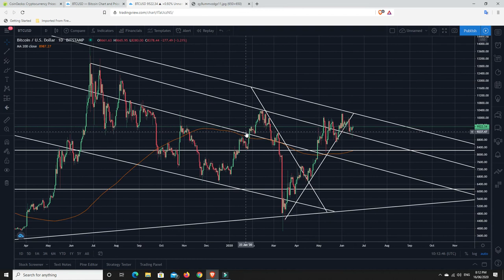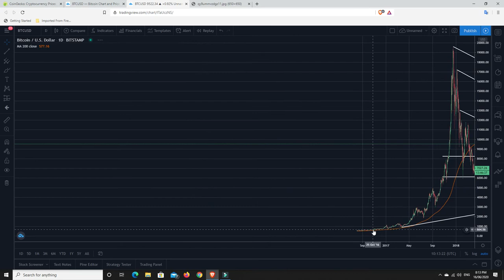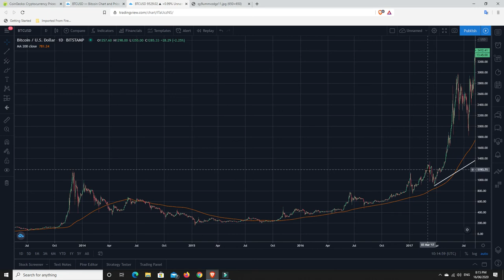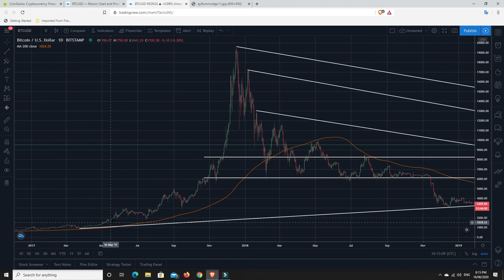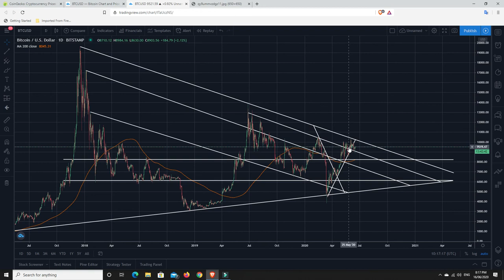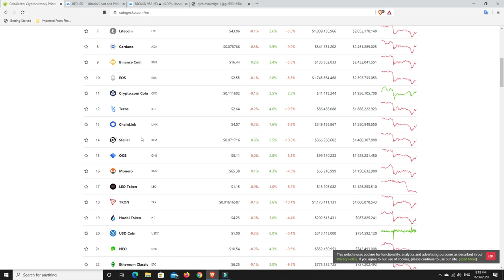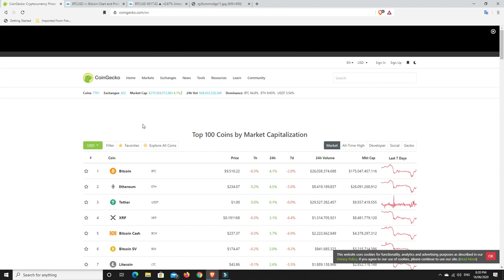My Crypto beginnings and journey so far